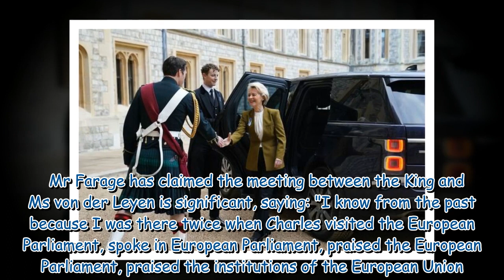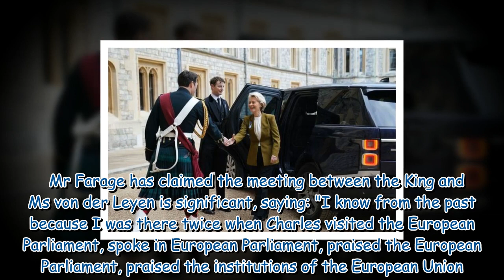Charles faces 'trouble' as ‘can’t put genie back in bottle’ after VDL